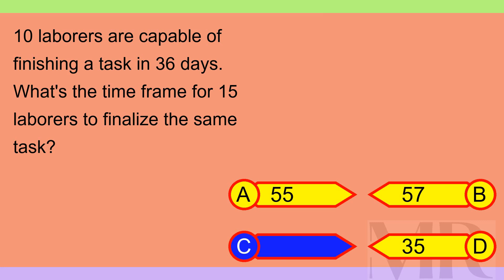Brain Teaser MCQ X 15May24 0256